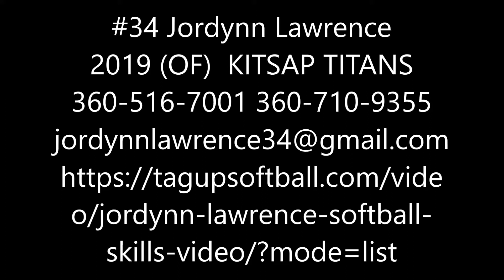Jordynn Lawrence Softball Hits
#34 Jordynn Lawrence
2019 (OF)  KITSAP TITANS
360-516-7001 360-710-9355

o/jordynn-lawrence-softball-
skills-video/?mode=list